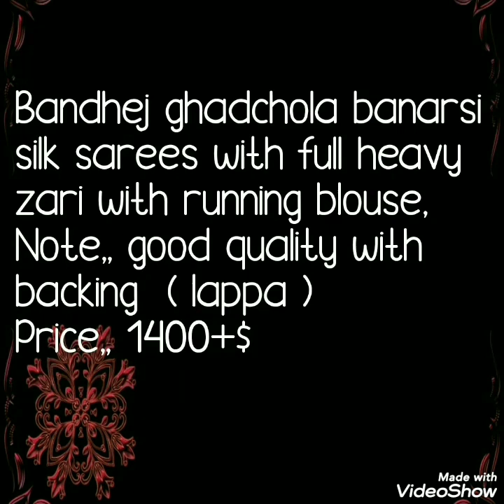राजस्थानी घरचोला साड़ी Bandej Banarasi Gatchota /Gharchola Silk Saree With Price 2020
Hello all.
Today's collection is one of my favorite collection. Rajstani gatchola banarsi silk saree collection. beautiful gatchola sarees perfect for function ,party as well as wedding. Colourful sarees.
gharchola sarees,tchola silk sarees,गचटोला सिल्क साड़ी,
घरोला साड़ी अहमदाबाद, garchola sil saree,banarasi garchola sarees, rajstani garchola sarees
 बंधनी सिल्क की साड़ियाँ,
पारंपरिक बंदनी साड़ी,
शुद्ध रेशम बंधनी साड़ियों की कीमत,
बंदनी साड़ियों में कुंदन वर्क के साथ,
बंधनी साड़ी जयपुर, राजस्थान,
बन्धनी साड़ी डिजाइन नवीनतम संग्रह,
शाही बंधेज साड़ी,घरचोला साड़ी सूरत में,
डिजाइनर घरोला चनिया चोली,
बनारसी घरचोला साड़ी,
घरोला रेशम,
gachatola silk sari,
gharola sari ahamadaabaad,
 bandhanee silk kee saadiyaan,
traditional gharchola saree,
rajwadi gharchola sarees,
gharchola sarees in delhi,
gharchola sarees ahmedabad,
cheap gharchola sarees,
gharchola saree in surat,
gharchola bandhani saree
banarasi gharchola saree

1 . watsup for order: 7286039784
 2. no negotiations please
 4.Sorry, cash on delivery service is not available
 5.payment can send through RTGS,,google pay or paytm,account transfer.
 6.Dispatch will be with in 2 3 day after payment
 7.After dispatching we will send you courier number through watsup
 8.Depends on distance item will receive.normally 7 to 10 working days
 9.Take video at the time of parcel open
10.if you find any damages you can returned to same address
11.we supply all over  india,and overseases also.